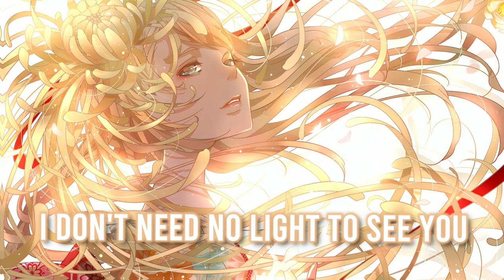「Nightcore」JVKE - Golden Hour (Lyrics)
Artist: JVKE

► PICTURE ◄

► ARTIST ◄